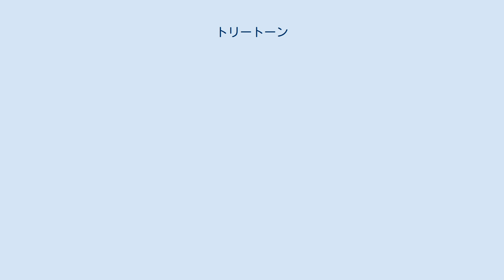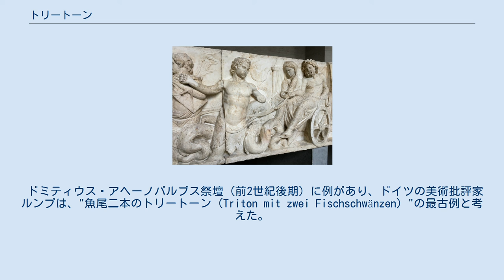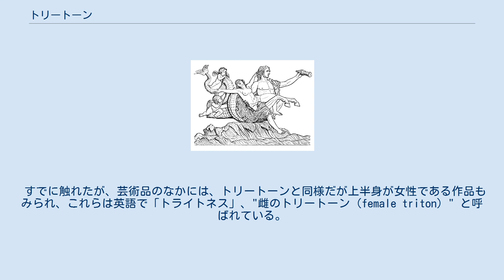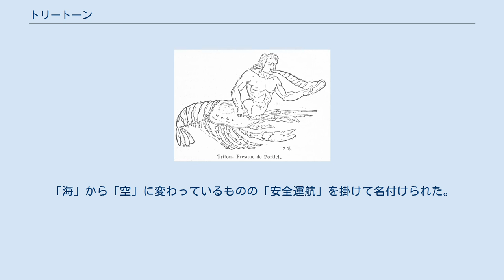トリートーン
トリトンの図 トリートーン（古希: Τρίτων, Trītōn）は、ギリシア神話に登場する海神である。
長母音を省略してトリトンとも表記される。
海神ポセイドーンとアムピトリーテーの息子。
深淵よりの使者とされ、人間の上半身と魚の尾を持つ人魚のような姿で描かれるのが典型である。
 古代ギリシア美術では、のち複数いる種族として描かれるようになった。
さらには馬の前足のついた、いわゆるケンタウロ・トリートーン（イクテュオケンタウロス）の図像が彫刻などで一般化し、ローマ時代に至るまでモザイク画やフレスコ画にもちいられた。
 トリートーンという名前は「（世界を構成する）第三のもの」、即ち海の世界を意味する、との説を小説家のロバート・グレーヴスが展開している。
 ヘーシオドスの『神統記』によれば、トリートーンは海神ポセイドーンとアムピトリーテーの息子で、海中の黄金宮殿で父母とともに暮らす、深海を司る神である。
 父親と同じく、彼もまた三叉の矛（トライデント）を持っている。
しかし、彼の最たる特徴は、波を立てたり鎮めたりするためにラッパのように吹く法螺貝である。
 高らかに吹き鳴らされるその音たるや、巨人たちが「強健な野獣のうなり声だ」と勘違いし逃げ出すほど恐ろしいものであった。
(ヒュギヌス『天文詩』 ii. 23) ギリシア中を大洪水が襲った時、法螺貝を吹いて水を引かせ、デウカリオーンとその妻を助けた。
 トリートーンはまたローマ神話や叙事詩にも登場する。
『アエネーイス』では、トリートーンは、アエネーアースのラッパ吹きミセヌスがほら貝を吹いたことを自らへの挑戦とみなし、その吹奏の才をねたんで海に投じて殺した。
 ヘーラクレースがトリートーンと組み合い格闘する場面は、古代ギリシア美術、とくに黒絵式陶器の定番モチーフの一つであった。
だが、これを物語る文献は現存していない。
だが例数はより少ないが、同題材を扱うとみられるギリシア陶器のなかに、ヘーラクレースの相手を「ネーレウス」または「海の老人」と記す例があり、ヘーラクレースとネーレウスとの確執についてならば、記述する文献が現存する（偽アポロドーロス『ビブリオテーケー』）。
「海の老人」は、いくつかの海神にあてはめられる表現であり、ネーレウスも、これに該当する 。
また、ネーレウスは、トリートーンのようにしばしば半人半魚の姿で描かれていた 。
 ひとつの説明によれば、このネーレウスを全身とも人間の姿で描く慣習が、絵師たちのあいだで定着したため、この場面を描く場合に、半魚人をトリートーンと記さざるをえなくなった。
そしてネーレウスは、格闘を傍らで観戦するかたちでこの場面に登場する例もある。
 赤絵式の時代が到来すると、このヘーラクレース対トリートーンの題材は完全に廃れ、代わりにテーセウスによるポセイドーン宮殿への冒険などが題材にされてゆき、その宮殿にはトリートーンが配置されることもしばしばある。
この冒険を記述する文学には、トリートーンが陪席するとは記されないが、トリートーンがそこにいるとして描かれてもなんら不自然な点はないと指摘される。
 アルゴー船物語では古代リビュア（北アフリカ）に坐す神格として登場するが、これは海神とは別の神として扱うむきもある。
この挿話のトリートーンは、原典ではポセイドーンとエウローペーの子とあり、異母となっている。
 アルゴー船がシュルティスの砂州に打ち上げられた際、乗組員らは大船をトリートーニス湖へ運び、そこの神であるトリートーンが彼らを地中海へと導いた。
 このトリートーンは、はじめエウリュピュロスという青年になりすまして現れ、のちに神の神々しい姿を顕現させる。
このトリートーンは、そもそも古代リビュアの王を神格化させたものであるとシケリアのディオドロスはしている。
トリートーン＝エウリュピュロスは、アルゴー船員たちに、土くれを贈物として与えたが、これはやがてのちリビュアのキュレネの地をギリシア人が植民地として授かるという啓示であった 。
 この逸話を所収する作品のひとつにロドスのアポローニオス『アルゴナウティカ』（前3世紀）があるが、これはトリートーンが「魚尾」をもつと表現した最初の作品であるとされる。
 ギリシア＝ローマ時代のある時点で、トリートーンは1柱の神格ではなく複数いる男の人魚族として描かれるようになり、トリートーンは「男の人魚」（merman）を意味する一般名詞と化した。
 一般的なトリートーンらは地理学者のパウサニアスによって詳細に述べられている...